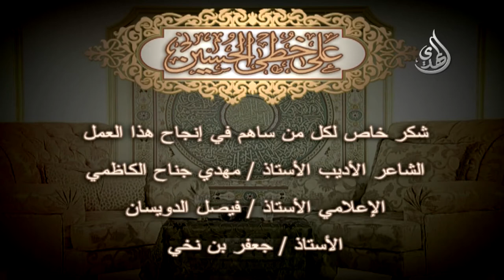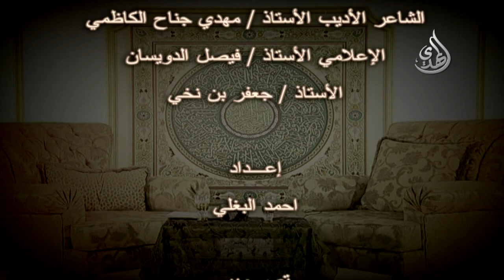على خطى الحسين - الشاعر مهدي جناح الكاظمي